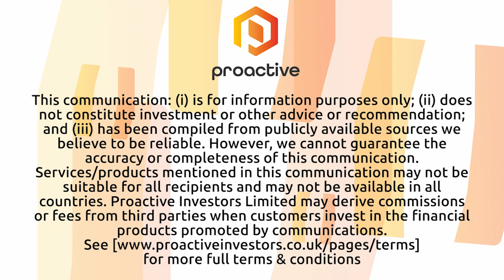Codrus Minerals talks rare earth opportunities ahead of Peak Asset Management conference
Codrus Minerals Ltd (ASX:CDR) managing director Shannan Bamforth introduces Proactive viewers to the company ahead of the Peak Asset Management Microcap Conference on Thursday, July 13. Codrus is focused on high-impact critical minerals exploration in Western Australia and Oregon, and Bamforth says the company is pursuing rare earth opportunities in tier-one districts. Investors can register to attend the Peak Asset Management conference in Melbourne